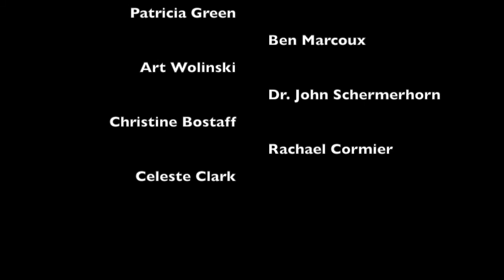Side Effects Not Intended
Raymond High School Youth Action Group's film submission for the Granite Youth Alliance Film Festival, June, 2017.